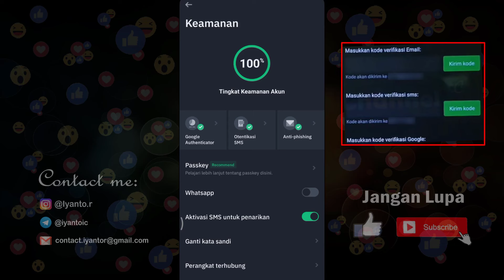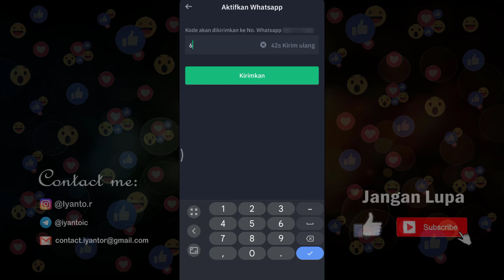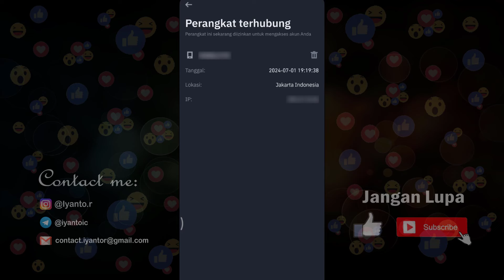Amankan Akun Tokocrypto Anda Sekarang! Cegah Peretasan, Begini Caranya !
Khusus pengguna Tokocrypto, sebaiknya untuk meningkatkan keamanan akun tokocrypto sekarang juga. Untuk mencegah tindakan peretasan agar saldo di aplikasi tokocrypto aman.